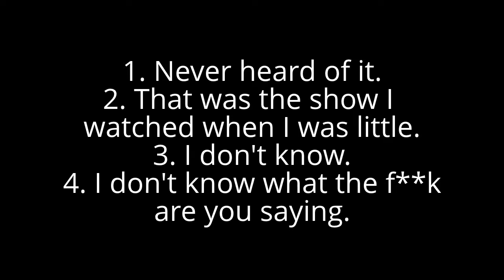Ask TheDqwt #20 (Closed)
Closes: October 26, 2013
I had to do this episode due to an increased questions from the previous episode. Enjoy.